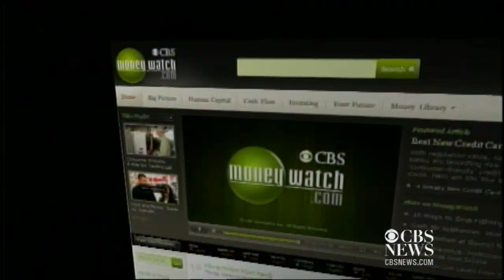Chrysler vehicle suffers rare recall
Cyprus bailout causes stocks to drop, President Obama will nominate his next secretary of labor, and Chrysler is recalling some 2013 Dodge Challengers. Ashley Morrison reports.